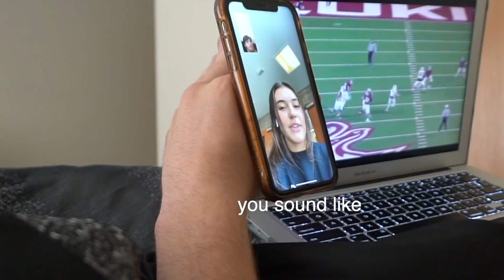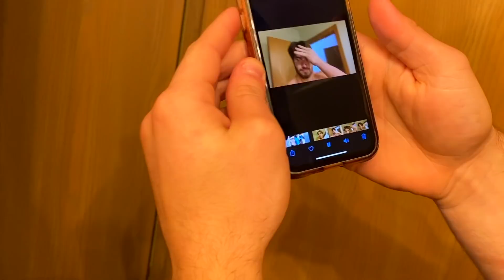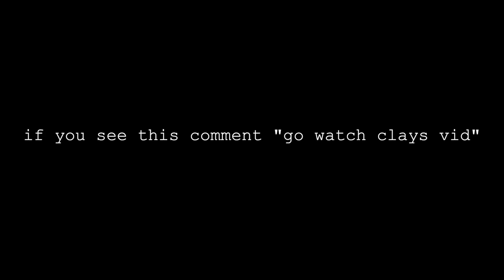VLOG 258: Valentines Day from a boys perspective